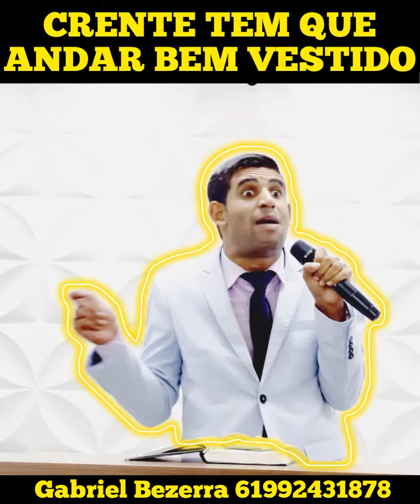Crente tem que andar bem vestido